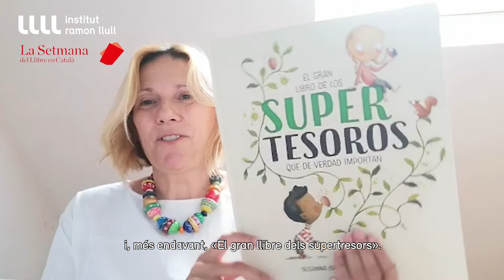About Rocio Bonilla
Vesna Milošević, de l'editorial Data Status de Sèrbia, parla de Rocio Bonilla